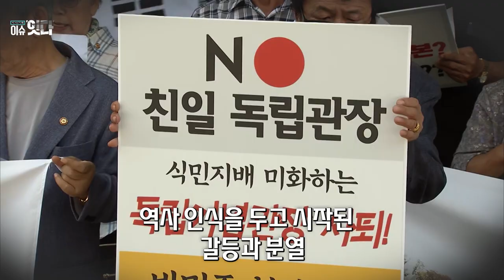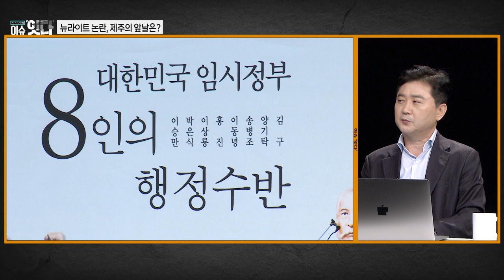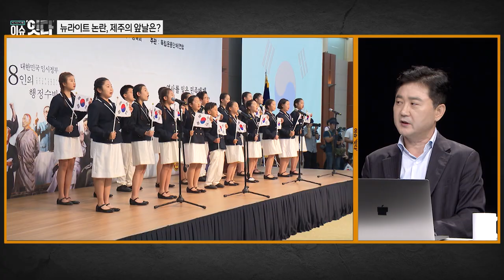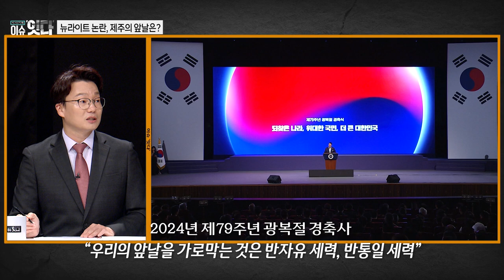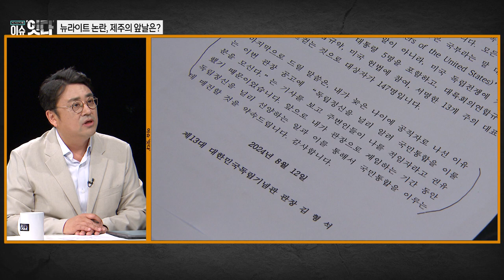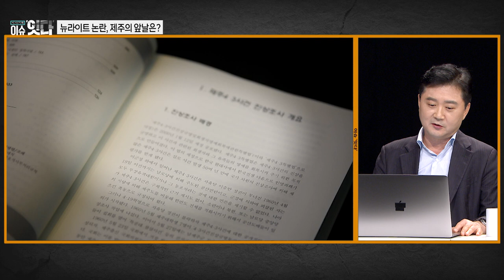시사기획 "이슈잇다" 240822 방송 [이슈토론] 뉴라이트 인사 논란, 제주의 앞날은?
금주의 ‘이슈토론’
 [주제 : 뉴라이트 인사 논란, 제주의 앞날은?]
 - 윤석열 정부 출범 이후 계속되는 이념전쟁 속에서 최근 역사관련 기관장들에 이른바 ‘뉴라이트’ 인사들의 임명이 계속되고 있는 상황.
 - 김형석 독립기념관장의 임명을 둘러싸고 광복회와 야당의 반발로 두 개로 쪼개진 ‘제79회 광복절 기념행사’
 - 이러한 뉴라이트 인사의 발탁이 가져올 제주의 4.3에 대한 인식변화에 대한 우려의 시선